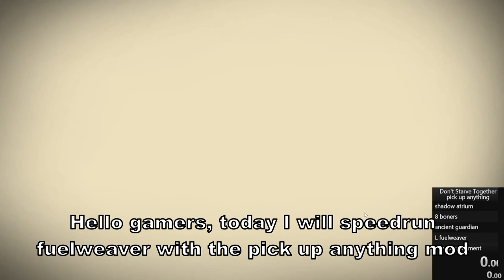Speedrunning Fuelweaver with the Pick Up Anything mod (Don't Starve Together)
in dst i pick up the final boss of the game then murder them with a right click

Rhythm Heaven - Remix 9
Super Mario Maker 2 - Super Mario World Desert Theme
Mario and Luigi Bowser Inside Story - Plack Beach
Rhythm Heaven Megamix - Fruit Basket 2
Mario and Luigi Bowser Inside Story - Bumpsy Plains
Rhythm Heaven Fever - Remix 7
Rhythm Tengoku - Remix 4
Rhythm Heaven - Remix 10